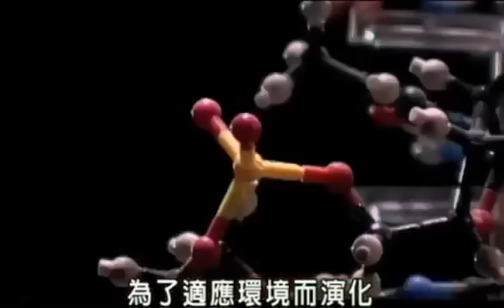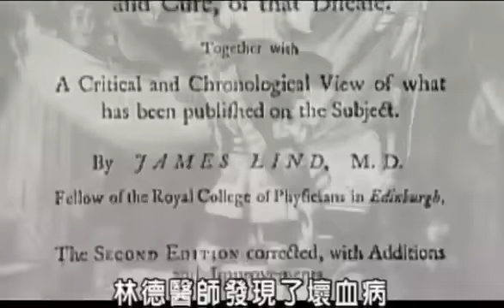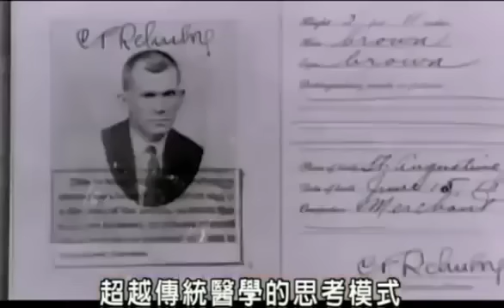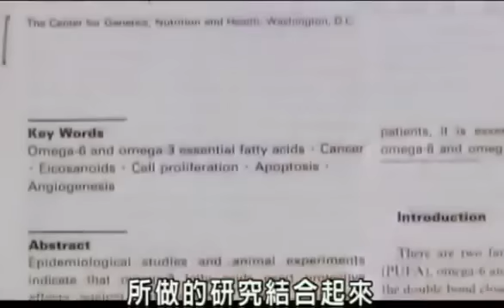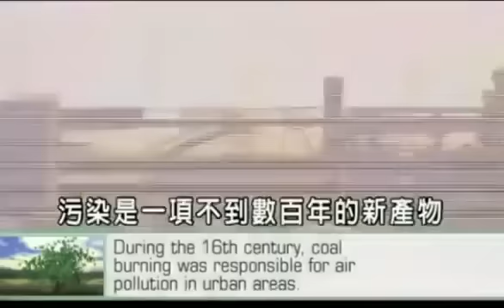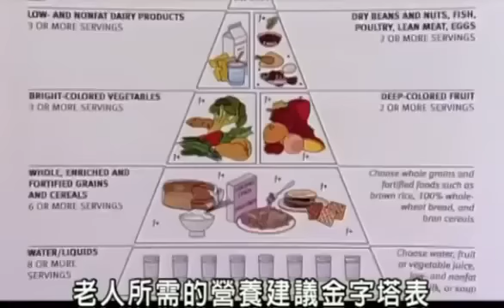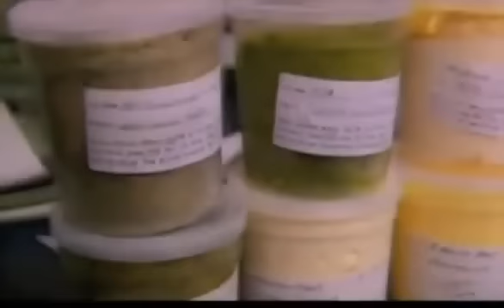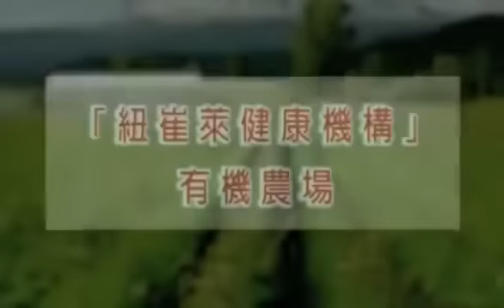NUTRILITE 2004 - DISCOVERY CHANNEL